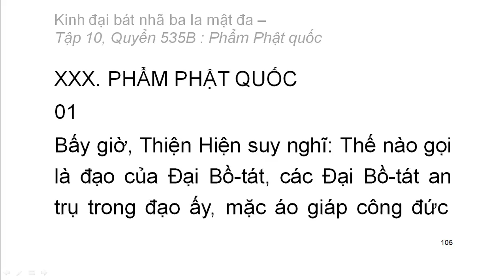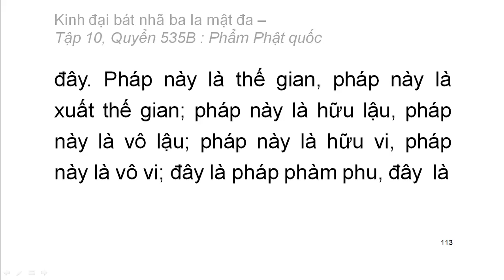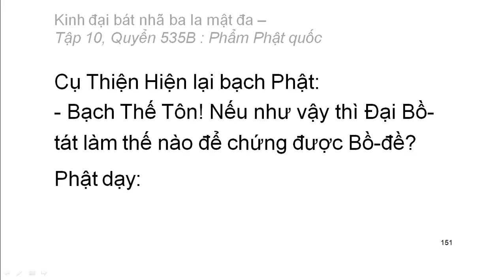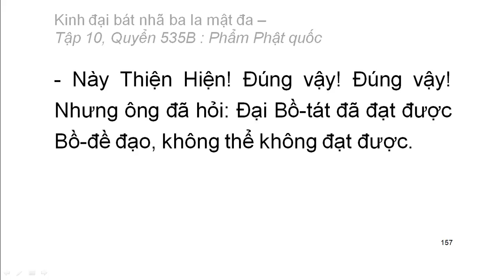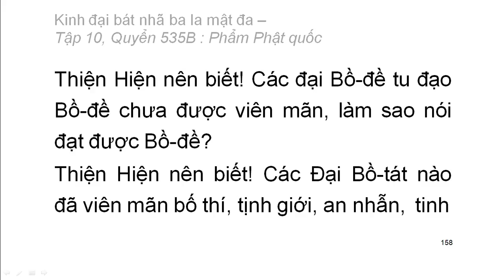Quyển .../600: Kinh đại bát nhã ba la mật đa (tiếp)